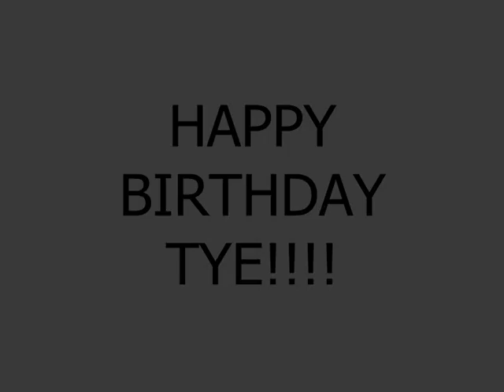Tye Suzuki's 3rd birthday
Tye's 3rd birthday, September 2012, Singapore